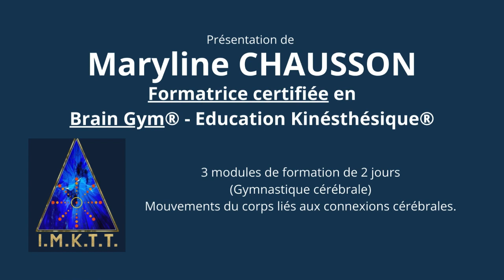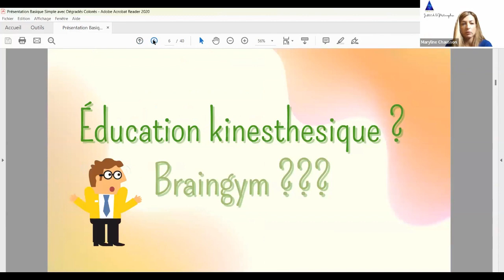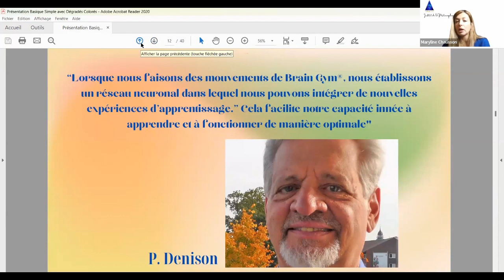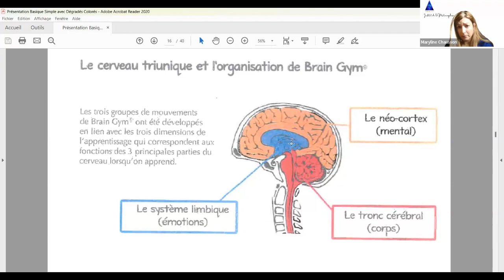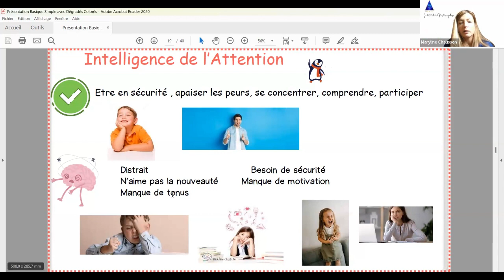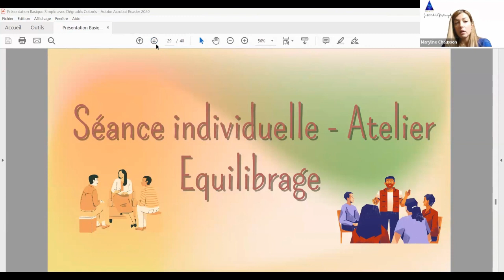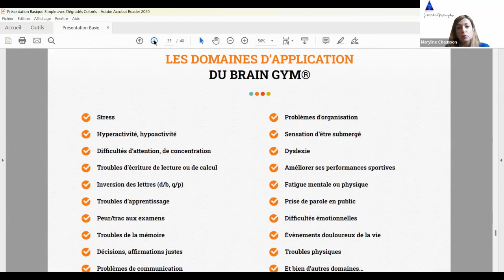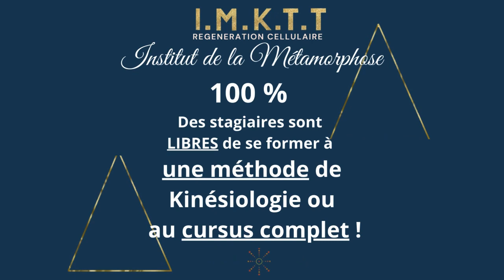BRAIN GYM®, EDU-K, EDUCATION KINESTHESIQUE®, C'est quoi ?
La voie du mouvement du corps pour atteindre l'harmonie de nos dimensions cérébrale.
Gymnastique cérébrale, Mouvement croisé, Connexion Cérébrale, sont la base de l'intégration de notre Être dans notre corps physique. Cette branche de la kinésiologie est enseignée en 3 modules de 2 jours au sein de l'IMKTT, avec certificat officiel Brain Gym France. Sans prérequis. Pas d'utilisation du test musculaire dans ces modules.